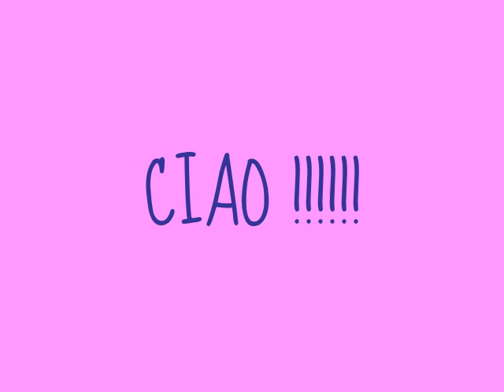TUTORIAL : PORTA CANDELE FAI DA TE ....!!!!!!